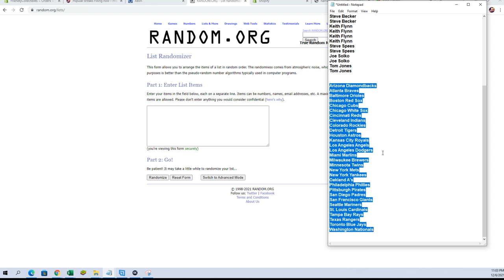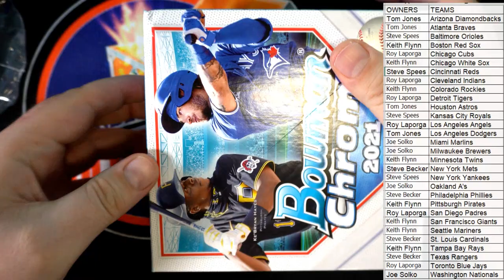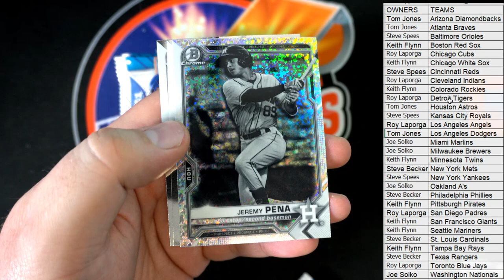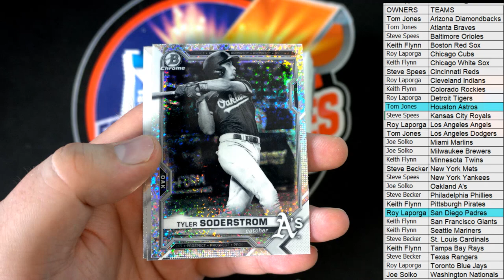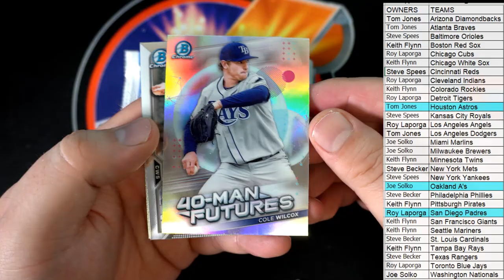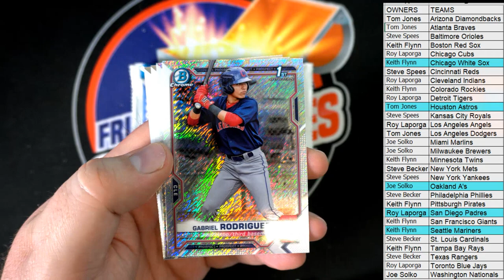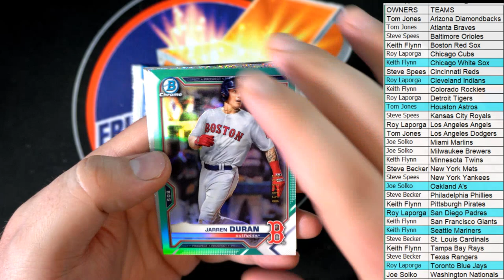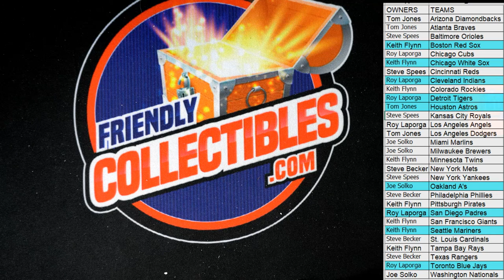2021 Bowman Chrome Baseball Hobby Box ID 21BOWCHROMELITE102